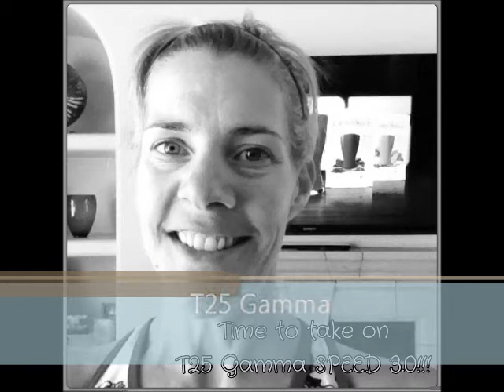T25 Gamma Speed 3 0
T25 Gamma Speed 3.0 is a phenomenal workout. Full body cardio in 25 minutes - definitely gets the job done!